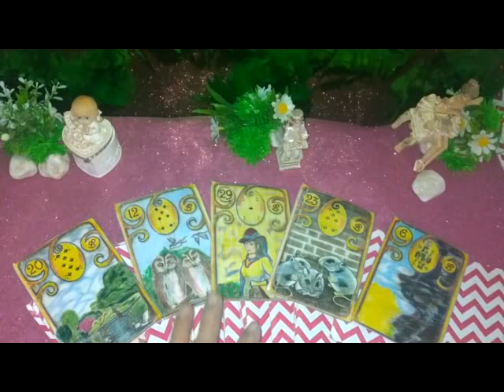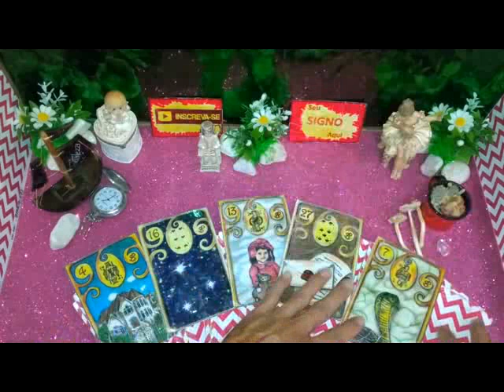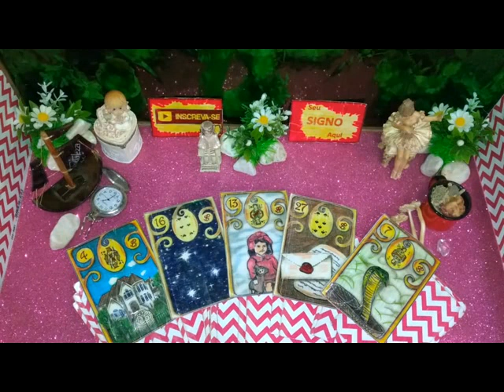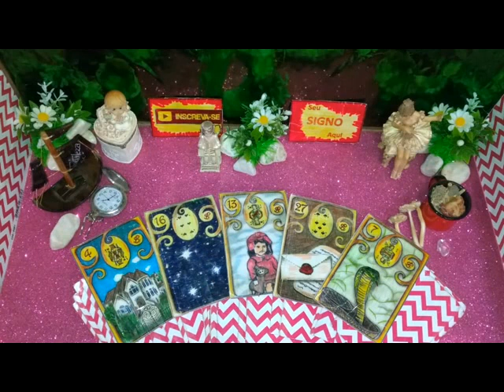Ele (a) PENSA em mim HOJE? (Tarot Hoje) Responde Tarô Cigano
O Tarot Responde e Revela - Tarot Cigano do Amor Revela *Tarot Ele (a) pensa em mim hoje?* Video Oficial O que pensou?. O Tarot responde - O Tarot do Amor leituras de energias no caminho das cartas o tarot revela para você! SEU SIGNO AQUI leituras de energias. O tarot responde, o tarot revela, o tarot do amor de hoje, previsão amorosa, futuro amoroso no caminho das cartas para você.

O Tarô Cigano de hoje mostra aqui nos jogos das cartas ciganas a previsão que serve para Signo Ascendente, Solar e Lunar, você sentir ressonância com a mensagem passada Receba orientações da Espiritualidade e do Universo  Espaço Luz e Magia Arcanos Lunar. Tiragem Exclusiva Direcionada Para A Sua Energia.

O baralho cigano carta tarot de hoje originou-se do famoso oráculo Tarot de Marselha.Esse jogo tornou-se muito famoso, por ser poderoso e não deixar passar nenhuma questão sem resposta. Ao jogar o baralho cigano, ele consegue se conectar com o consulente e, assim, trazer um 'relatório completo' de todos os pontos bons e ruins que estão interferindo na questão levantada pelo consulente.

Eclipses sempre surpreenderam o homem da Antiguidade e ainda hoje encanta a todos. A Astrologia tem algumas interpretações que podem ajudar a compreender como eles podem nos afetar. Teremos três eclipses num curto espaço de tempo, o que pode significar que os meses de junho e junho nos trarão grandes mudanças.

A Fênix representa quem já despertou para a consciência de que a mudança essencial está latente em nós, a transformação interna propriamente dita. A imagem da Fênix, que tem a capacidade de se reinventar, recriando-se para renascer, é um emblema da alma, do renascimento, o símbolo de uma vontade irresistível de (re)encontrar a si mesmo. Simboliza o belo processo de individuação, quando somos “chamados” pela nossa essência a rever nossos padrões, atitudes, valores e modo de vida.